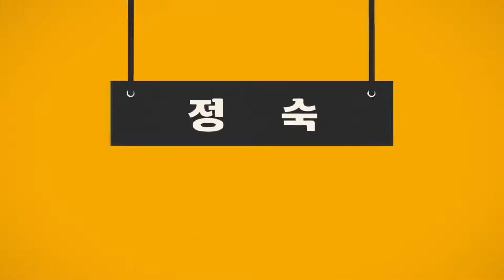Мини Дорама Парни, которых я хочу поймать The Guys I Want To Catch Серия 3 FRONDA РУССКАЯ ОЗВУЧКА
Озвучка: Творческая студия перевода и озвучки FRONDA
Озвучивали: Zenitar , Sweet & Zeemira
Работа со звуком: Ofelia
Жанр: комедия, детектив
Перевод FSG ONLION
История о четырех учениках академии из Норянчжина, которые столько раз провалили экзамены на полицейского, что стали известны, как F4 (буква "F" означает "провал"). Но, несмотря на их дурную славу, сражаться с преступностью им все же придется.